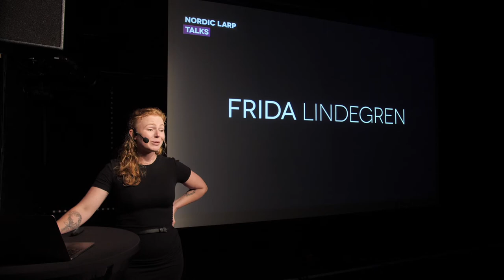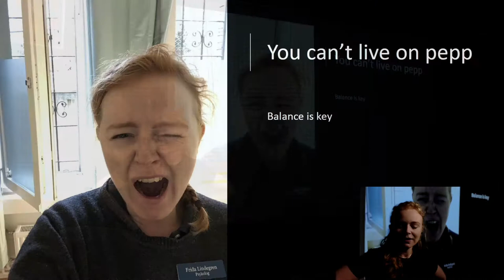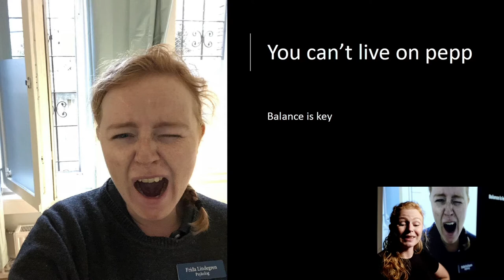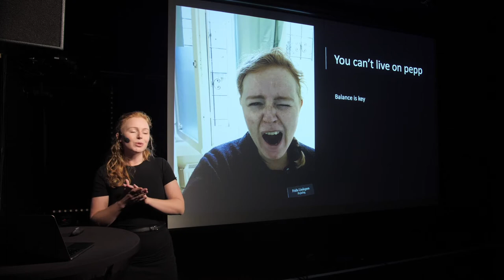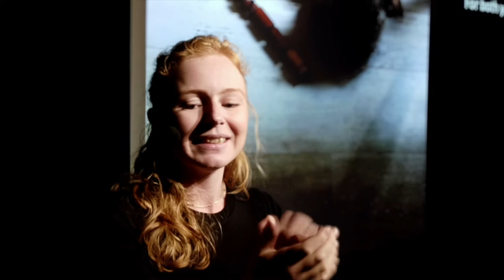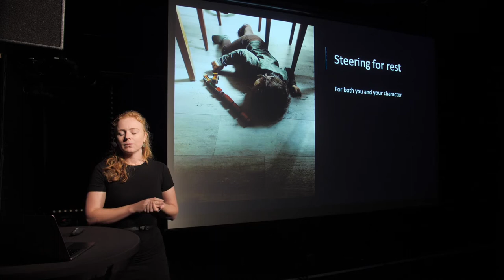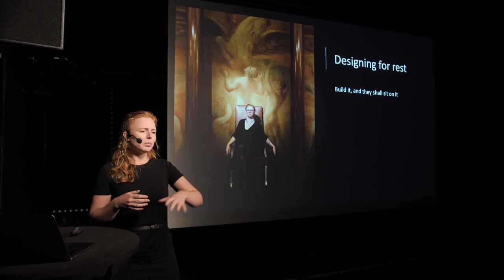Napping with Purpose - Frida Lindegren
The world and the larp community have been through a lot lately. In her talk, Frida Lindegren talks about how we can slow down and explore how we can play and design for rest.

Frida Lindegren is a Swedish psychologist, experience designer, and larper.

From Nordic Larp Talks Linköping 2022.
Recorded September 8th at Skylten.